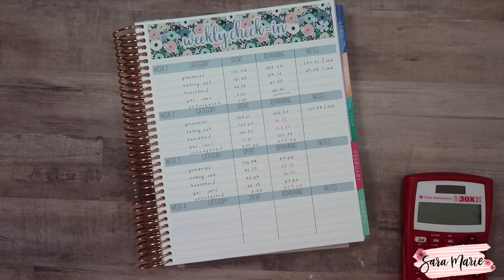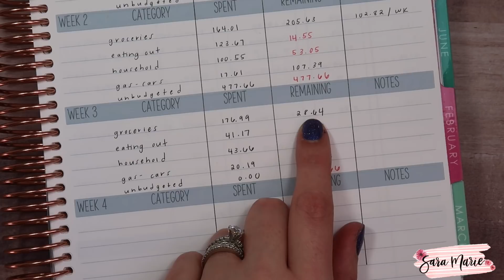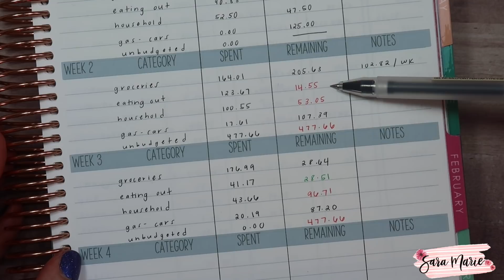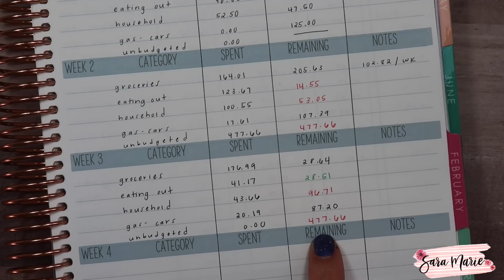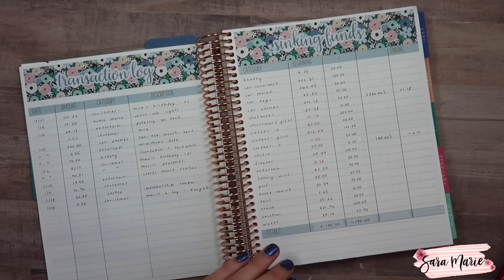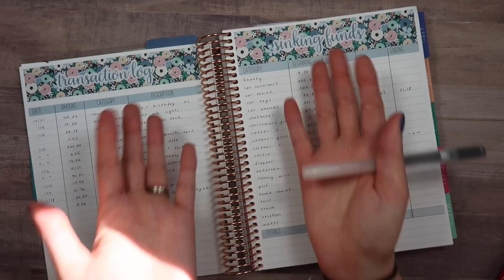Can We Get Pre-Approved for a Mortgage? | Week 3 Check In | January 2021 Budget | Sara Marie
In this video I see how we're doing in January. Hope you enjoy!

Pens I'm Using

Pink Calculator